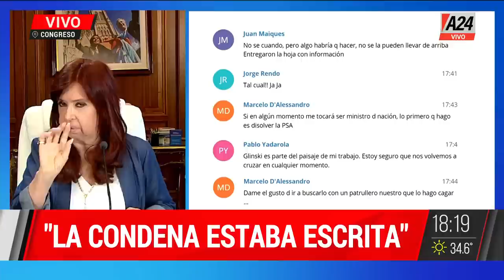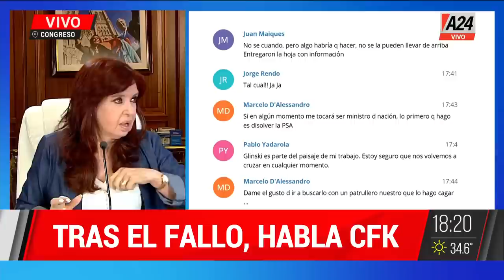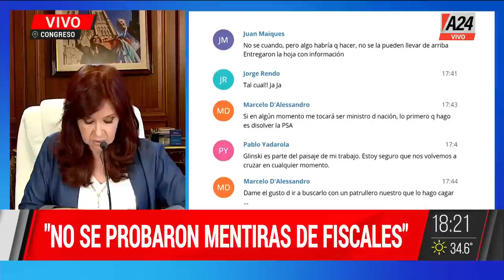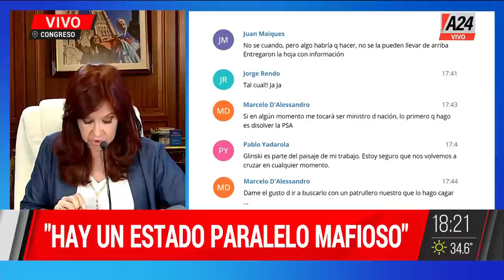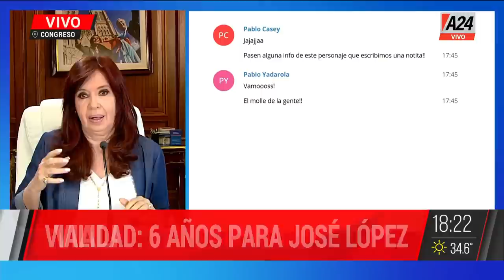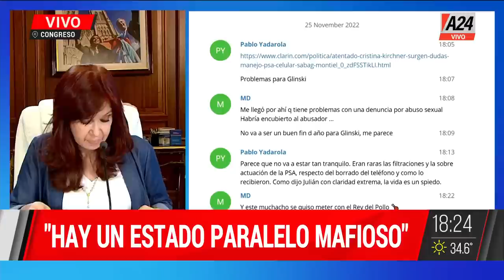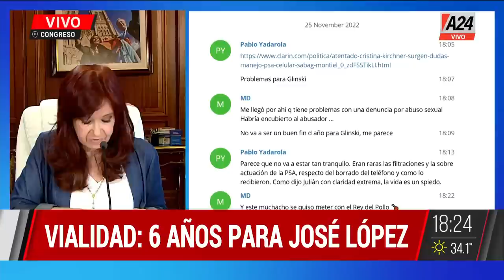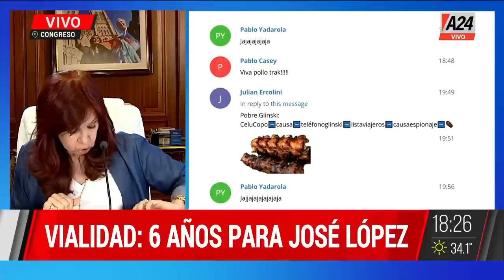🔴 CAUSA VIALIDAD | Habló Cristina Kirchner: "Hay un Estado paralelo y mafia" | A24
La vicepresidenta Cristina Fernández sostuvo hoy que la condena de 6 años de prisión en su contra no obedece a un "lawfare ni a un partido judicial; esto es un Estado paralelo y mafia judicial".

La exmandataria señaló que la "confirmación" de esa situación fue la filtración de un viaje de exfuncionarios, magistrados y exagentes de inteligencia a Lago Escondido, y sobre el cual el presidente Alberto Fernández hizo referencia ayer por cadena nacional.